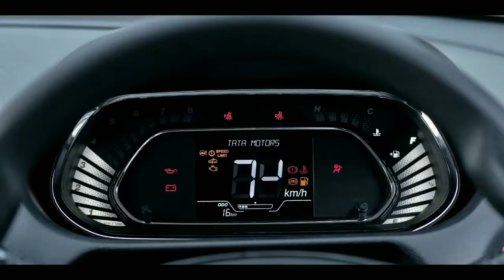TATA Tiago accedent /base model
agr ap logh ka pass koya vhi accedent wala
Vedio ho ye photos  to muja send kara